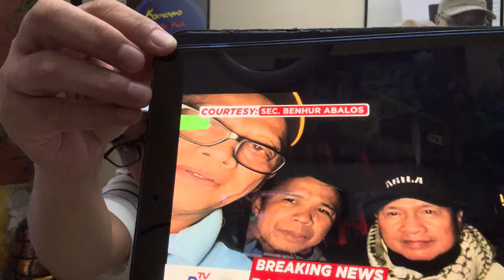KUSANG LOOB NG SUMUKO SI PASTOR QUIBOLOY AT HINDI SA PNP.